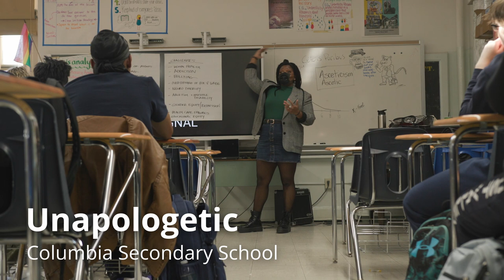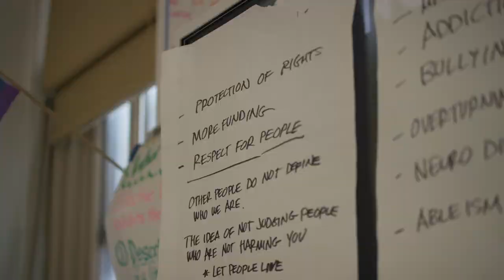The Students of Columbia Secondary School R|FUTURE 2022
Unapologetic' is an original song written by Josie Authers, Sofie Klein, Deven Mishra & Storm Petersen and performed by Rosibel Mercedes & Deven Mishra (rap) of Columbia Secondary School, Harlem, NYC for R|FUTURE NYC 2023. Music mentor was Performing Artist, Aviva Jaye.

R|Future’s vision is to cultivate a thriving global community of young individuals, creators, and mentors, united by their sustained dedication to leveraging music and media as catalysts for positive change.  Through this, we aim to amplify our collective voices on a global scale and foster climate action worldwide.